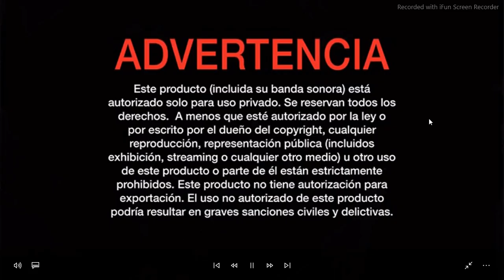inicio de dvd de ant man and the wasp quantumania 2023 argentina